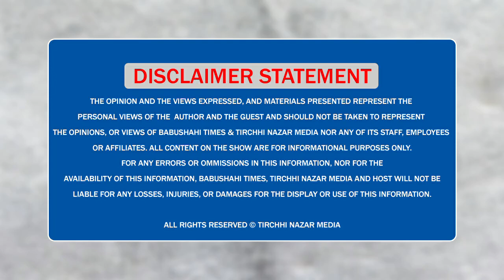ਪਾਣੀ ਦੀਆਂ ਬੁਛਾੜਾਂ ਖਾ ਕੇ ਤੇ ਬੈਰੀਕੇਡ ਤੋੜ ਅੱਗੇ ਵਧੇ Meet Hayer ਨੂੰ ਪੁਲਿਸ ਨੇ ਫੜਿਆ || Babushahi Times